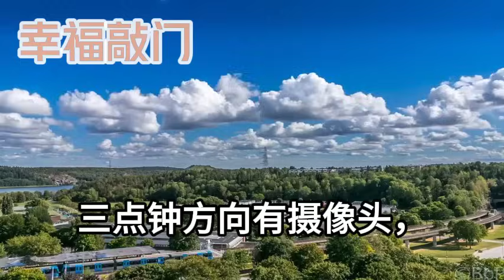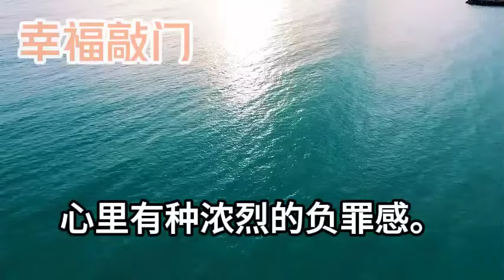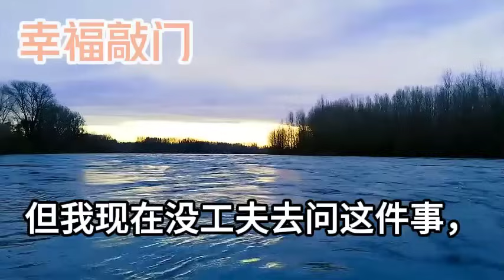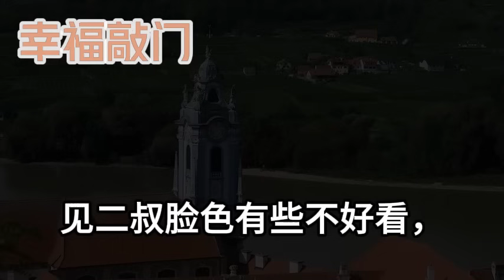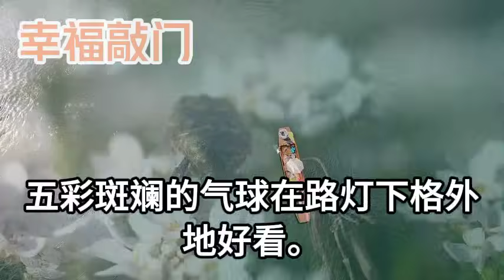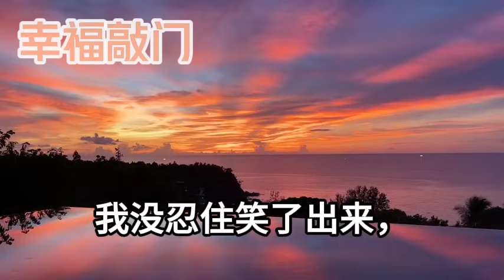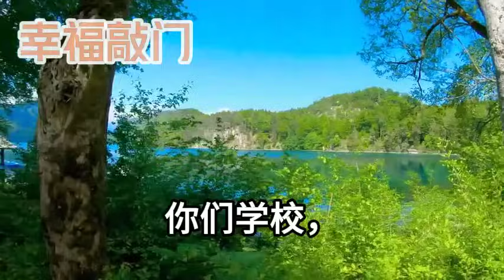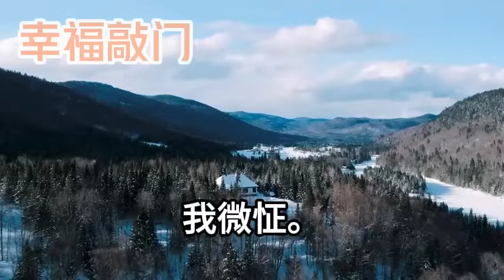大學開學當天填寫家庭報告，由於家裡特殊我說我是孤兒，卻被老師和同學集體嘲笑，說我沒權沒勢在這丟人敗興，不料當三輛軍車駛入校園，軍人們都對我行禮 時眾人驚呆#幸福敲門